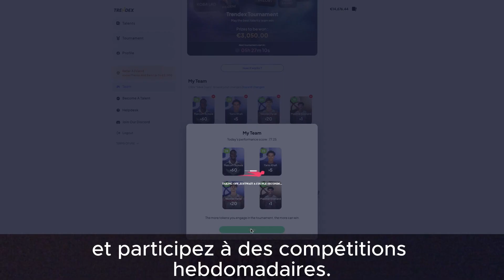Trendex - Investir sur les stars et les talents de demain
Découvrez Trendex, l'application qui vous permet d'investir sur la carrière des stars et des talents de demain.